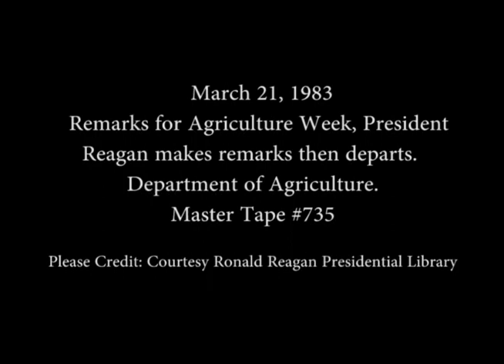President Reagan's Remarks to Department of Agriculture on March 21, 1983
Full Title: Remarks for Agriculture Week, Arrival of President Reagan, Remarks by John Block, Department of Agriculture, President Reagan makes remarks then departs, Department of Agriculture in Washington, DC on March 21, 1983

Access Restriction(s):Unrestricted
Use Restriction(s):Unrestricted